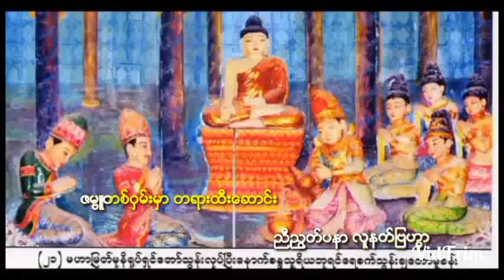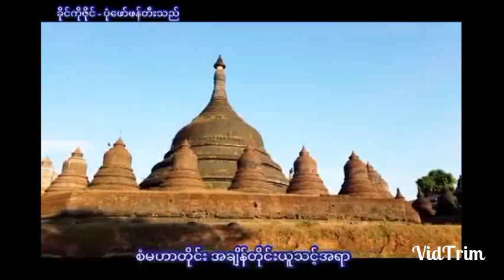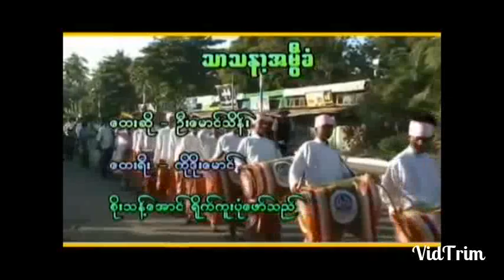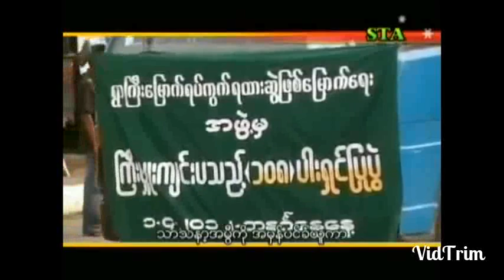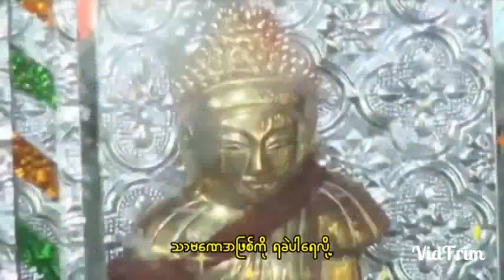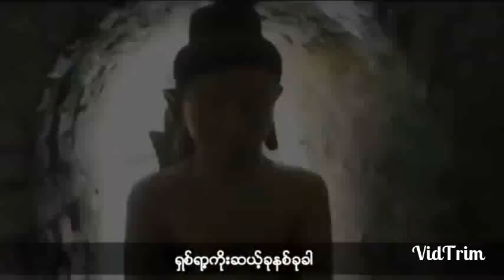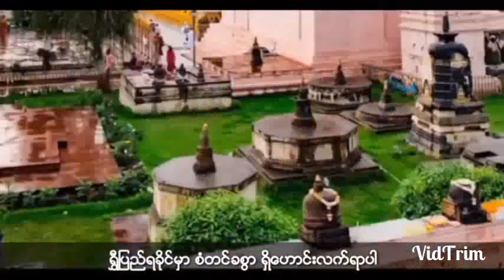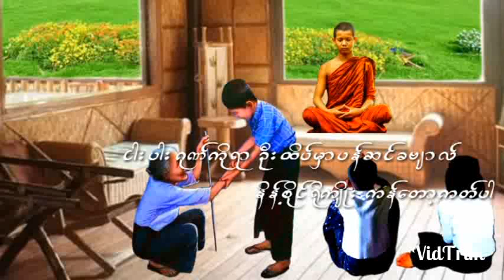ကိုဦးေမာင္သိန္း - ဗုဒၶသာသနာ့အမီြ (ရခိုင္ဓမၼပူဇာေတးမ်ား) ေတးစီးရီး